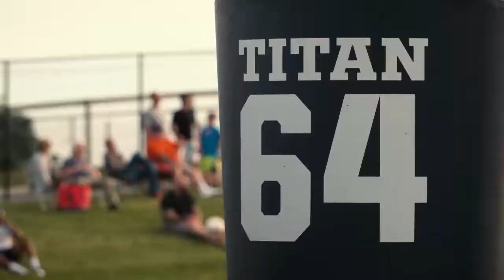2017 Fighting Illini Football Preview Show Promo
The 2017 Fighting Illini Preview Show, presented by Dynegy, will air several times between Aug. 21 and Sept. 2.